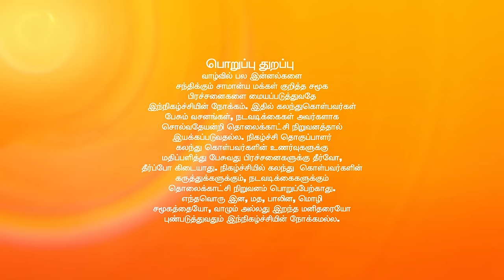சொல்வதெல்லாம் உண்மை சீசன் 2 - ரியாலிட்டி டாக் ஷோ - அத்தியாயம் 535 - ஜீ தமிழ்